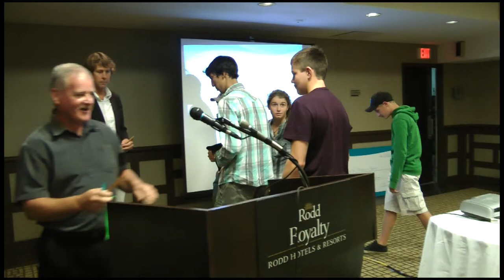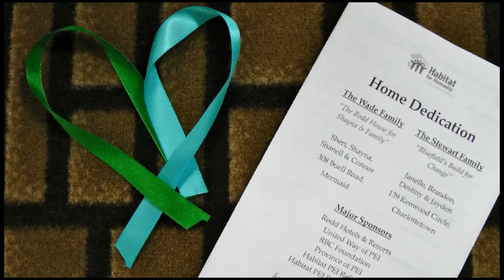Habitat PEI Dedication 2012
Two families received the keys to their new home. Here's the entire ceremony.
Aug 2012
Charlottetown Prince Edward Island